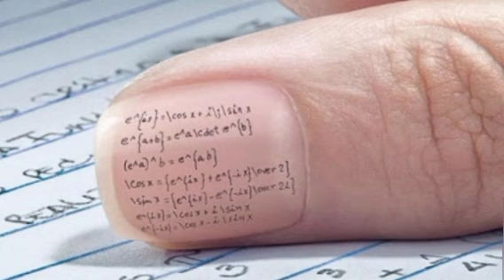msbte copy case detail explained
mass copy
copy case incident